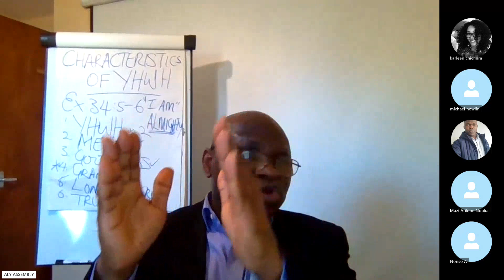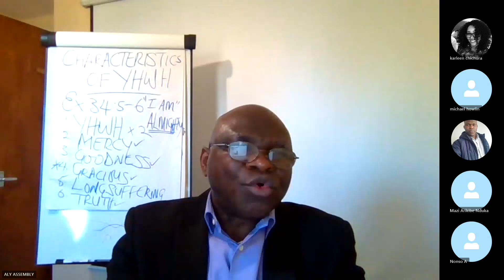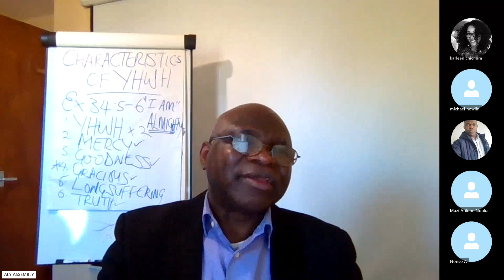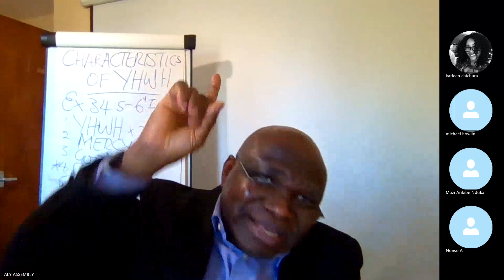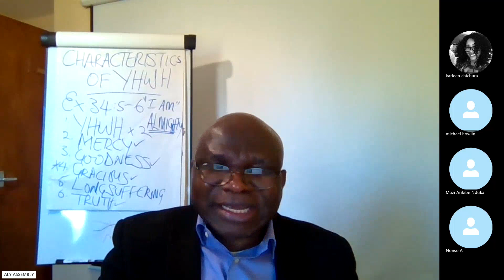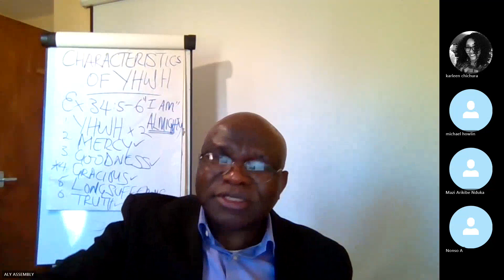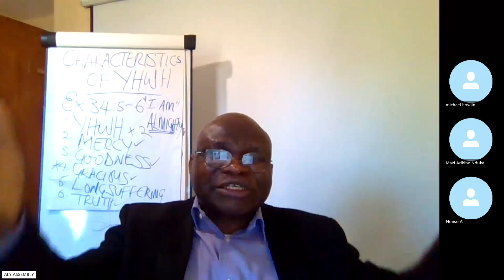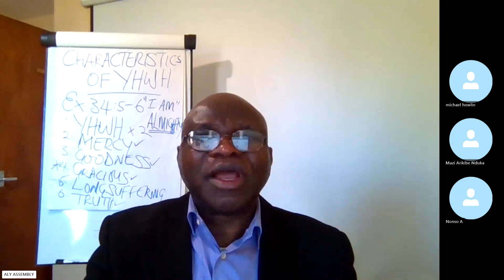PRE EXISTENCE & PRE EMINENCE OF YAHSHUA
TEXTS
PROVERBS 8:22-36
COLOSSIANS 1:16-20
“NO ONE HAS SEEN YHWH”

“I HAVE SEEN YHWH FACE-TO-FACE”

The Bible says, “No one has seen YHWH”, in the same Bible, we hear, “I have seen YHWH face-to-face”.  What do we believe?  This appears to be like some of the contradictions of the Bible.  However, for the truth to be unveiled, the jigsaw [puzzle] of the Bible must be examined in its entirety and each WORD of the puzzle fixed in its right place.

Firstly, whose words are we dealing with here: “No one has seen YHWH”, was heard from the writings of Moshe [Ex. 33:30]; John the Beloved [Jn. 1:18]; Matthew 11:27-28, etc.  Similarly, “I have seen YHWH face-to-face” was revealed in the writing of Moshe, Ex. 24:10; Ex. 20-23 etc; Joshua 5:13-15; Jn. 8:56-59 etc.  How come Moshe and John are involved in the contradiction of the two statements above?  It’s possible Moshe did not know about the pre-existence and pre-eminence of YAHSHUA as One seated by the side of the FATHER [Prov. 8:22-30] as HE was empowered by the FATHER to create all things.  Proverbs reveals the pre-existence of YAHSHUA MESSIYAH Himself:
Apostle Shaul [Paul] agrees with the above exposition and wrote of YAHSHUA MESSIYAH regarding His creative, pre-existence and pre-eminence revelation:

”For by Him [YAHSHUA] were all things created, that are in heaven, and that are in earth, visible and invisible, whether they be thrones, or dominions, or principalities, or powers: all things were created by Him, and for Him:  And He is before all things, and by Him, all things consist.  And He is the Head of the Body [Ministry], the Assembly: Who is the beginning, the firstborn from the dead; that in all things He might have the pre-eminence.  For it pleased the FATHER that in Him should all fulness dwell; And, having made peace through the blood of His stake, by Him to reconcile all things unto Himself; by Him, I say, whether they be things in earth or things in heaven.” [Colossians 1:16-20]
Additionally, YAHSHUA says to the Jewish leaders, “Most assuredly, I say to you, before Abraham was, I AM…Your father Abraham rejoiced to see My day, and he saw it and was glad” [Jn. 8:56,58].  All these and many others are proof that YAHWEH empowered YAHSHUA to create all things to His glory. The Scriptures sometimes described YAHSHUA as the “Seed”, “Word of Yahweh”, “Angel”, “Man”, “Servant”, “Messenger”, “Prophet” etc. expected to come for the JUDGEMENT and of SALVATION Yisrayah, and the whole world.